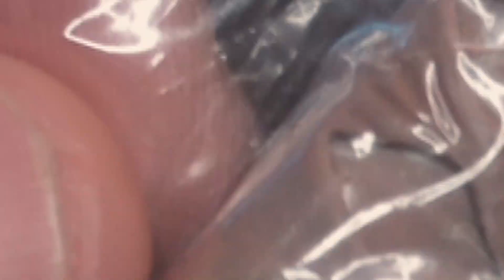Sculpting Deadpool from Clay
Learn how to create an epic Deadpool using cool idea to make it as a lamp using clay in this step-by-step DIY video. Join me as I sculpt and mold the iconic Deadpool, transforming it into a badass and functional lamp. Get ready to unleash your inner Deadpool fan and embark on an exciting crafting adventure!